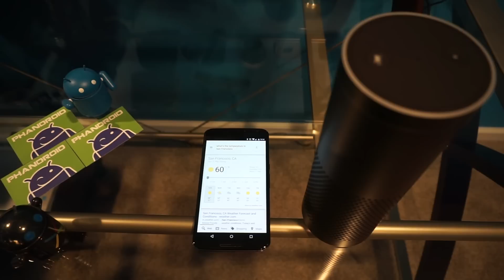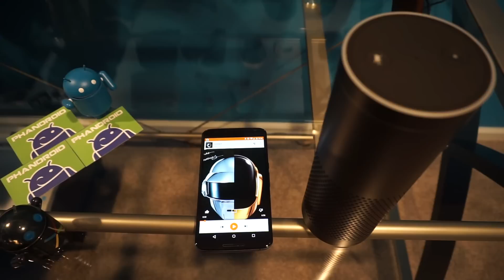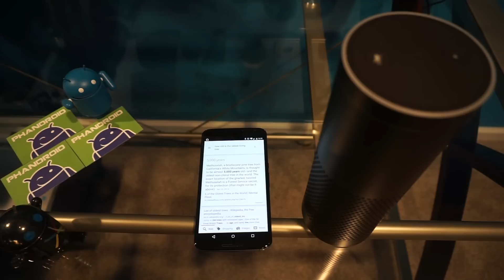Amazon Echo's Alexa versus Google Search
Here we put Amazon Echo's Alexa up against the Google App in a head to head comparison.